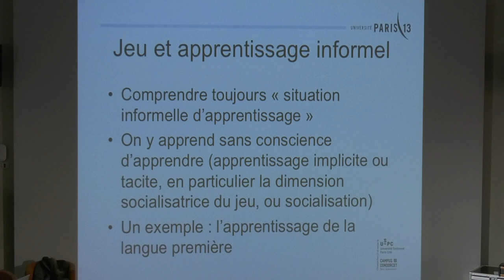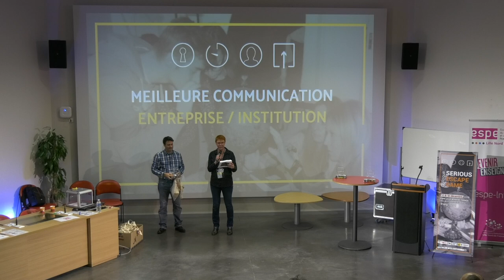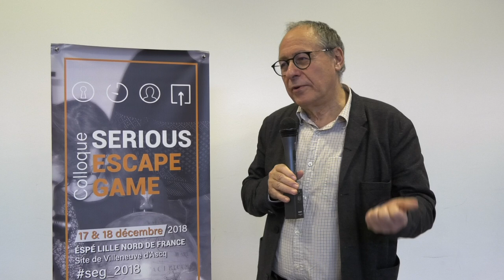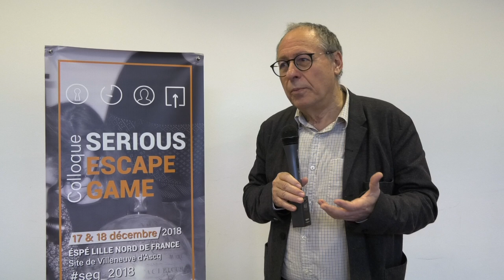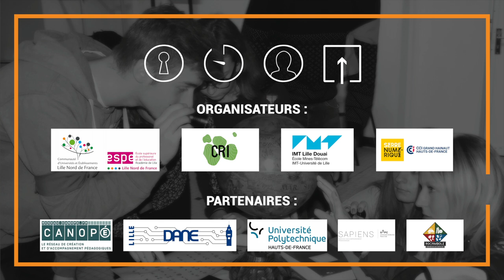SEG 2018 : l'interview de Gilles Brougère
Professeur de Sciences de l’éducation
Université de Paris XIII